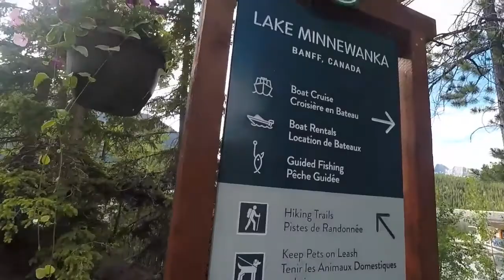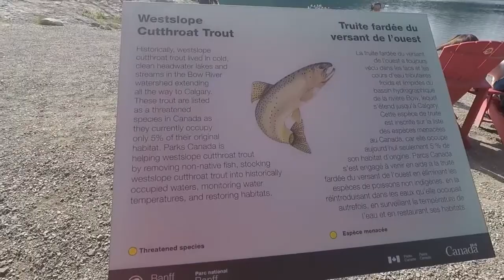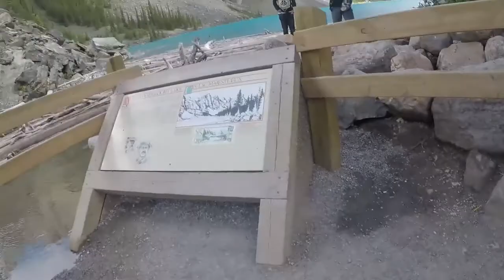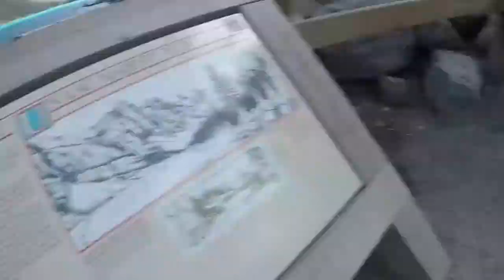Banff Adventure 2020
Lake Minnewanka
Lake Louise
Banff Downtown
Moraine Lake